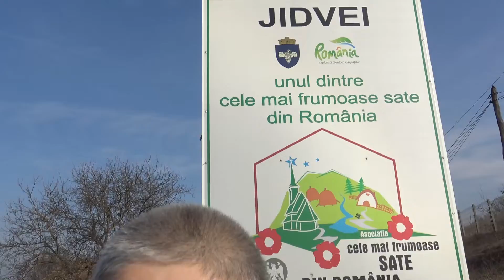Blaj într-un minut - La jidvei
Povești de un minut despre Blaj